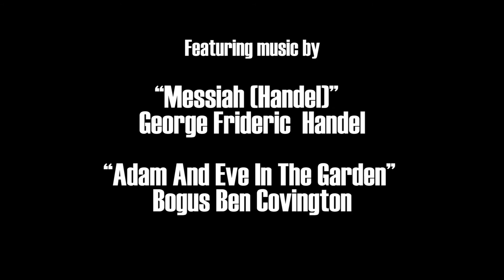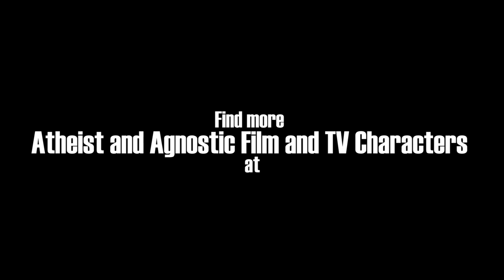Atheist & Agnostic Characters | Dr. Paul Blaylock from Salvation Boulevard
I neither own nor monetize the clips featured in these videos. This is purely a project for my own enjoyment and informative purposes.

Also...

For my complete list of Atheist and Agnostic Film and TV Characters (and other crappy articles) visit:

And there's also this website here that pretty much contains all the same stuff as these other places:

This video features footage from the film "Salvation Boulevard"
Director - George Ratliff
Writer - Douglas Stone, George Ratliff, Larry Beinhart (novel)
Actors – Ed Harris, Pierce Brosnan, Greg Kinnear, Jim Gaffigan, Jennifer Connelly